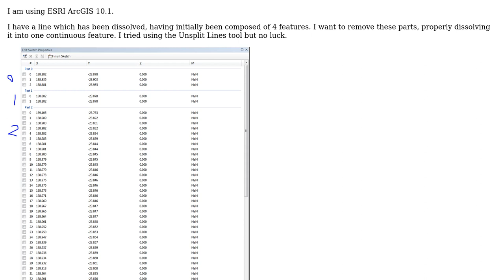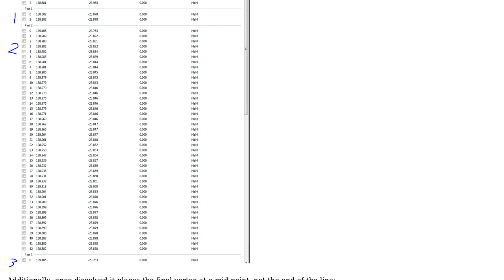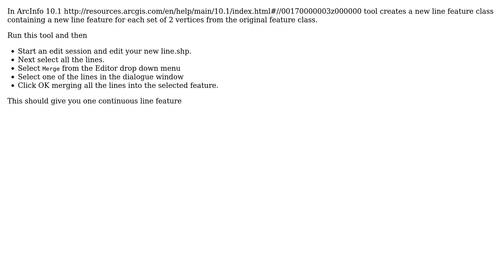GIS: Remove/dissolve parts in ESRI line feature class (2 Solutions!!)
GIS: Remove/dissolve parts in ESRI line feature class

With thanks & praise to God, and with thanks to the many people who have made this project possible! | Content (except music & images) licensed under CC BY-SA | Music | Images & others | With thanks to user ndthl user klewis user Joshua Cole user geogeek and the Stack Exchange Network Trademarks are property of their respective owners. You are responsible for your own actions.